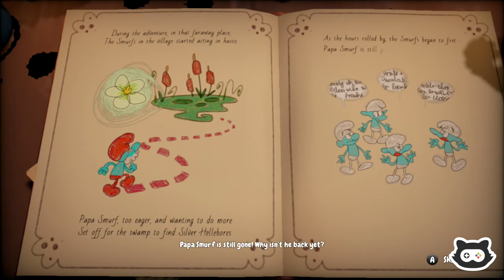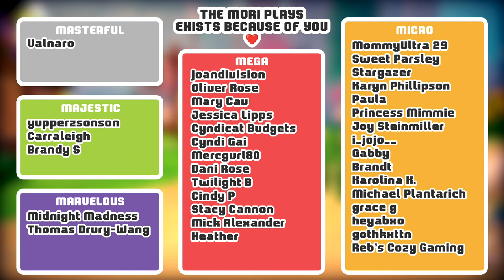The Smurfs: Mission Vileaf - Cooking Pot Castle (Lets Play Part 4)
'LIKE' for The Smurfs on Nintendo Switch 🍄

We are jumping into The Smurfs Mission Vileaf on Nintendo Switch.
I'm hoping this 3D Platformer will offer some opportunities to solve some cute puzzles along with some cosy exploring on the side.
I hope you enjoy this colourful new let's play. 🙏

💖 Post the WORD OF THE DAY in the comments: "CASTLE" 💖